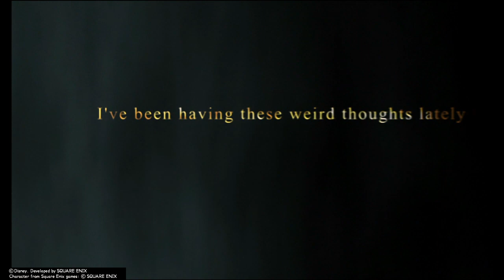Disney Princesses... Made from Glass - Episode 1 (Kingdom Hearts Final Mix)